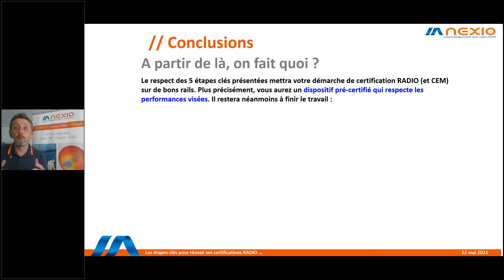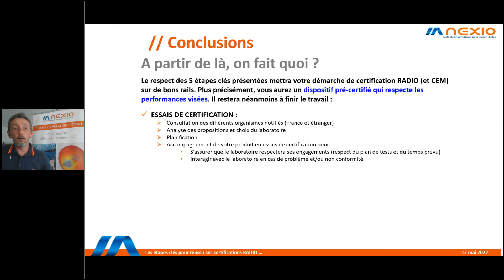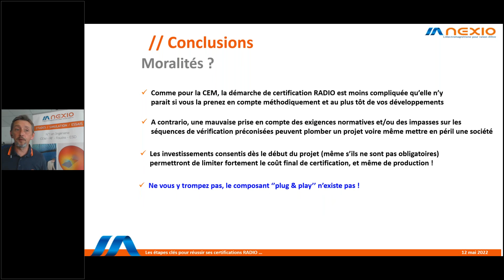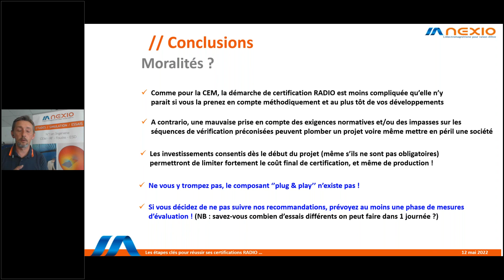Réussir ses certifications RADIO : Conclusion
✅Dans cet extrait d’un webinar consacré aux étapes clés pour réussir ses certifications RADIO / RF, Fabrice Martinot et Rachid Omarouayache (ingénieur CEM & RF chez NEXIO) vous présentent leur conclusion sur les étapes clés pour réussir vos certifications RADIO.

Nexio accompagne Startups PME GrandsComptes sur l’ensemble du territoire métropolitain grâce à ses 3 agences en Ile-de-France, Rhône-Alpes et Occitanie.